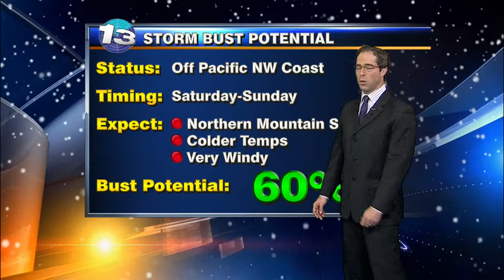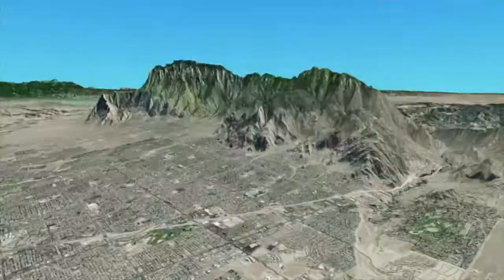Mark's Wednesday Night Forecast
Mark Ronchetti's forecast for Wednesday night and the approaching storm system.